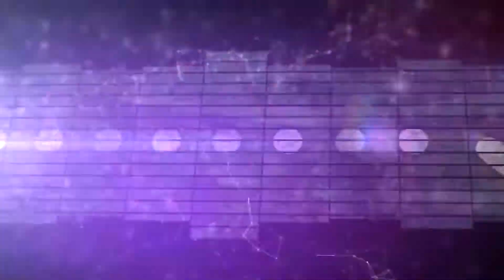Du Parkour dans les égouts [Ft. Thibarbe]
Nouvelle vidéo avec l'annonce de Dying Light 2, j'ai pus faire découvrir Dying Light premier du nom a Thibarbe et il est toujours aussi cool ! Dans l'espoir que le 2 sorte effectivement en 2021 et qu'il soit aussi bon que le premier...